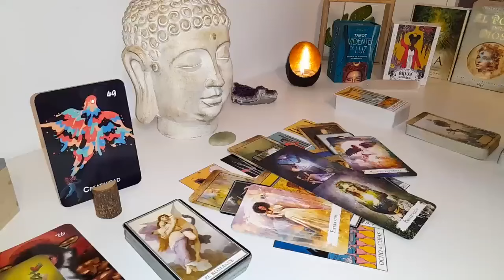CANCER👀 YOU GAVE THIS PERSON A LESSON CANCER!! HE LEARNED THAT THERE ARE NO GAMES WITH YOU!👌END-JULY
Cancer Love
Cancer 2024
Cancer today
Cancer JULY

Cancer Love
Cancer 2024
Cancer today
Cancer JULY